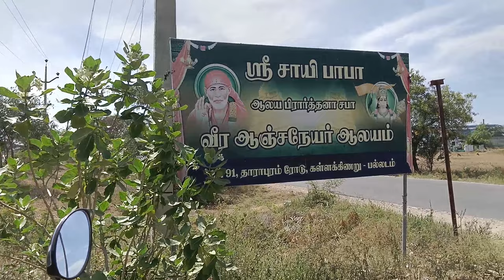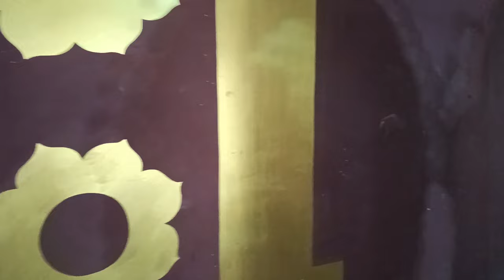# அற்புத ஆலயம் சாய்பாபா கோயில் கள்ளக் கிணறு